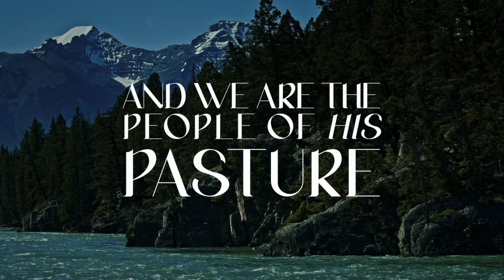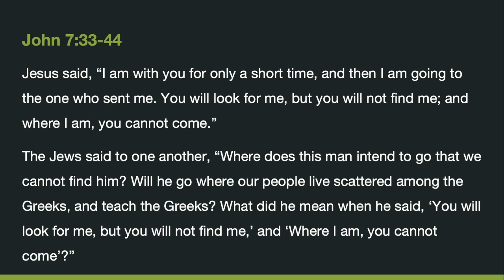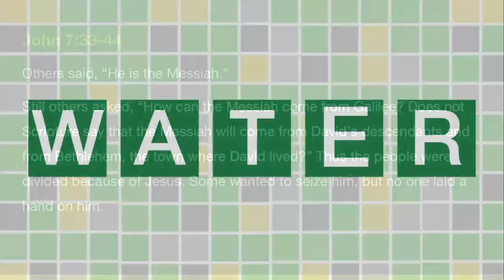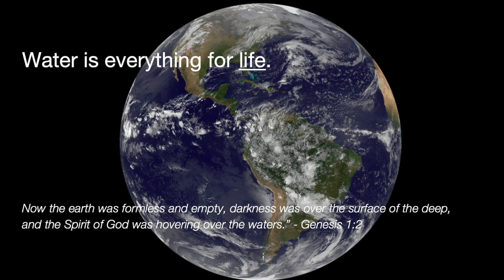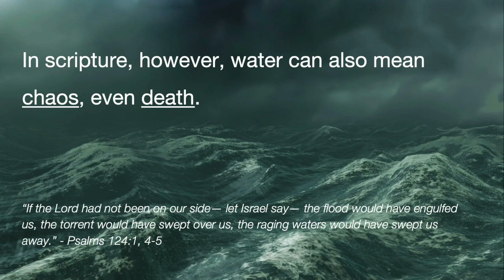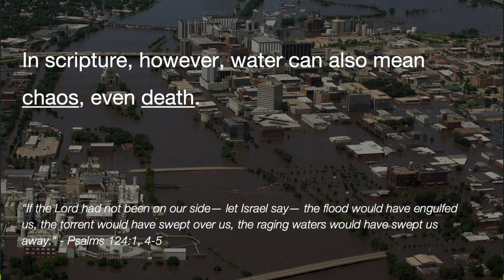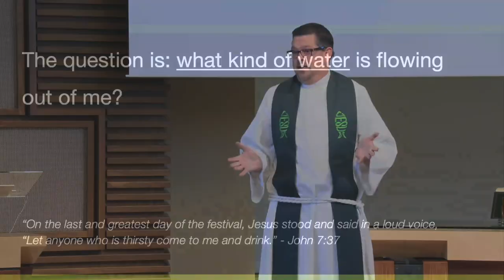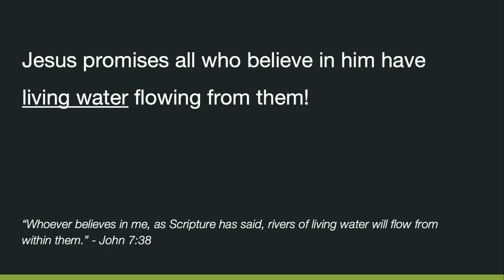9.25.2022 | Traditional Worship